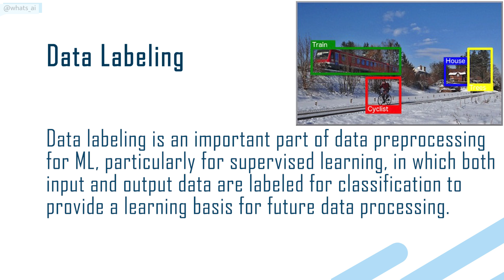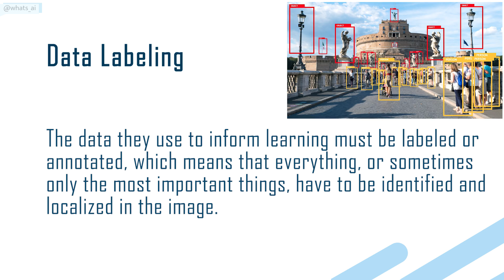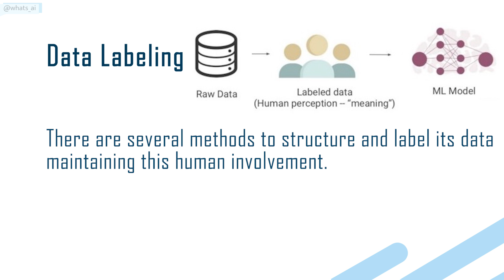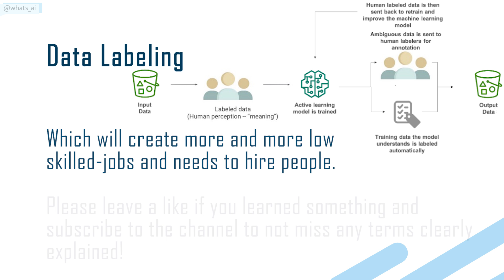What is Data Labeling ? | Prepare Your Data for ML and AI | Attaching meaning to digital data 27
Artificial Intelligence terms explained in a minute for everyone! This week's term is data labeling. Ask any questions or remarks you have in the comments, I will gladly answer to everything!

Chapters:
0:00 Hey! Tap the Thumbs Up button and Subscribe. You'll learn a lot of cool stuff, I promise.